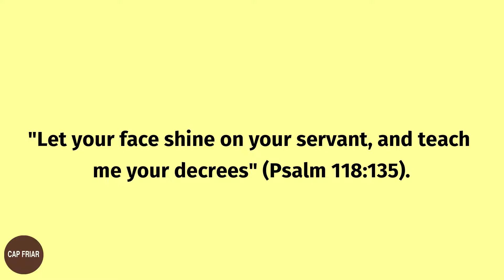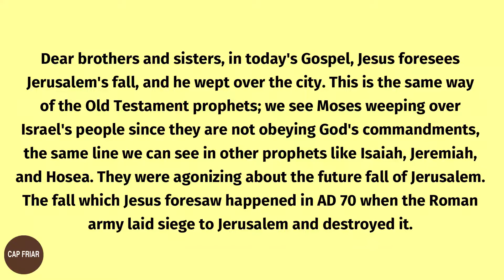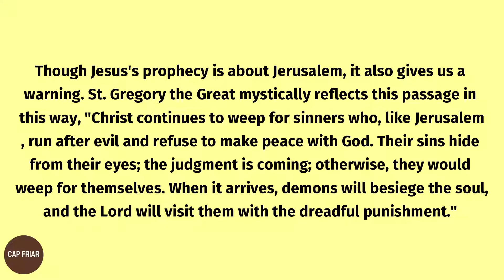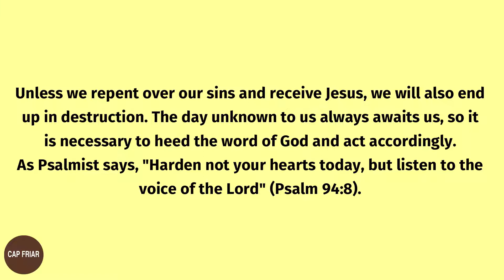Daily Gospel Reading And Reflection Catholic November 19, 2020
Today, November 19th, 2020, Thursday of the 33rd Week in Ordinary Time. Today's Gospel reading is from St. Luke 19: 41-44.

If you like to donate something for this ministry, you can do it through my PayPal account